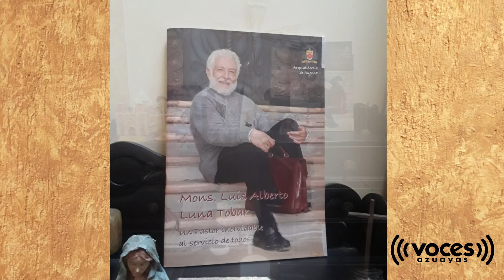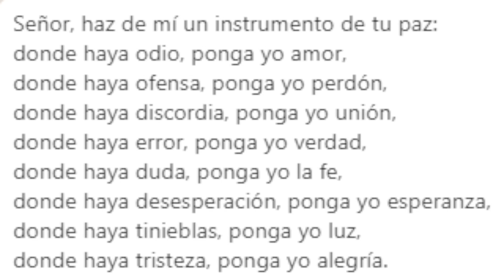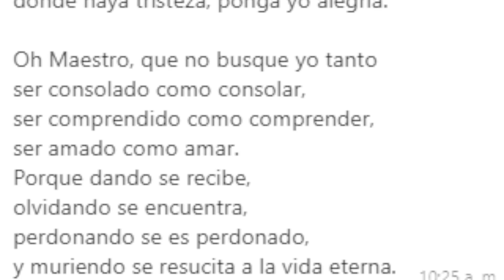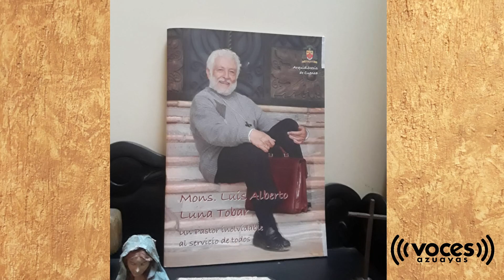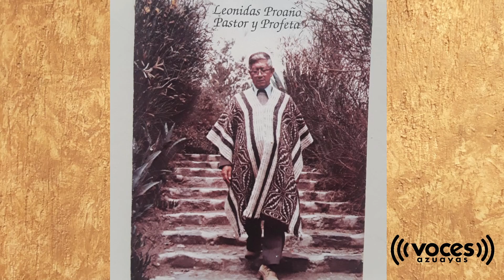Palabra y Vida 20 de febrero de 2021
Domingo en PalabraYvida reflexionamos sobre el momento en el que el mundo enfrenta una posible guerra y en Ecuador la confrontación por captar poder en un espacio donde falta el diálogo.